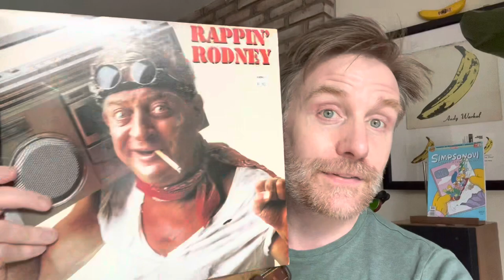No respect for Your Old Droog: "Yodney Dangerfield" review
Punchlines on punchlines, but with more underneath.